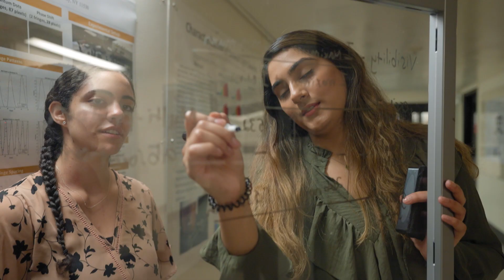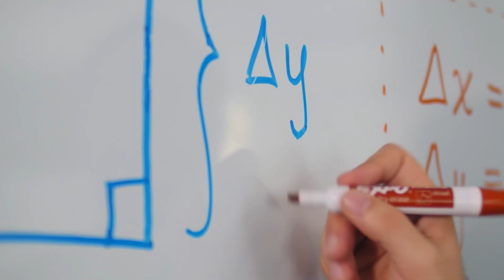Top Outcomes and Career Guidance: The College Tour at Adelphi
Adelphi offers the guidance and support for students to find a great career path after graduation. In this segment of the Adelphi University episode of The College Tour, STEM alumna Areeba Khalid shares how Adelphi put her on the path to a PhD.

Areeba came to Adelphi as a mathematics major. Through small class sizes, mentorships and the individualized attention she received, she discovered Adelphi’s unique math/biology hybrid specialization. She finished her BS and MS in four years and is now going for her doctorate.

Areeba’s story is a part of the Adelphi University episode of Amazon Prime’s The College Tour.

Thinking about becoming a Panther?

Adelphi University, New York, is a highly awarded, nationally ranked, powerfully connected doctoral research university dedicated to transforming students’ lives through small classes with world-class faculty, hands-on learning and innovative ways to support academic and career success. Adelphi offers exceptional liberal arts and sciences programs and professional training, with particular strength in our Core Four—Arts and Humanities, STEM and Social Sciences, the Business and Education Professions, and Health and Wellness. Recognized as a Best College by U.S. News & World Report, Adelphi is Long Island’s oldest private coeducational university. Get to know us at adelphi.edu.